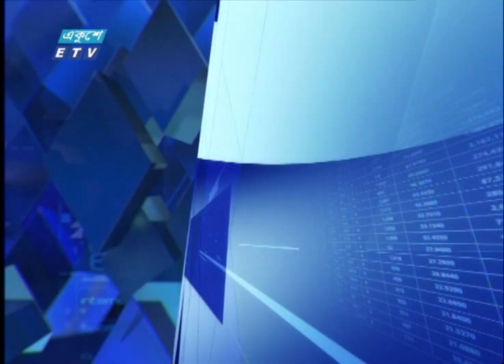Ekushey Business || একুশে বিজনেস || 08 November 2022 || ETV Business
অনুষ্ঠানের নাম: Ekushey Business || একুশে বিজনেস
উপস্থাপক: রাজিব জামান
আলোচক:
ড. আলী আফজাল
ব্যবস্থাপনা পরিচালক, কৃষিবিদ গ্রুপ

২০০০ সালের ১৪ই এপ্রিল এটি সম্প্রচার কার্যক্রম শুরু করে। টিভি চ্যানেলটির খবরে নতুনত্ব ও অভিনবত্ব থাকার কারণে দর্শকদের কাছে বিপুল জনপ্রিয়তা লাভ করে। দেশ বিদেশের সর্বশেষ খবর, নাটক, সিনেমা, ডকুমেন্টারিসহ নানা খবর ও বিনোদনমূলক অনুষ্ঠান প্রচারিত হয় একুশে টেলিভিশনে।